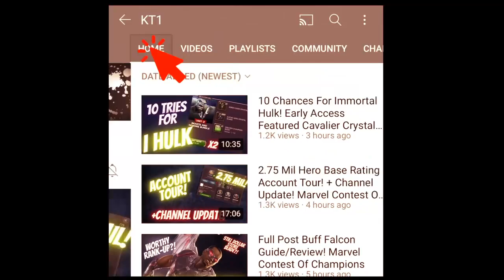Silver Surfer Tears Through 7.2.3 Almost Like He Has A Grudge To Settle For Lemon Surfer Nickname!